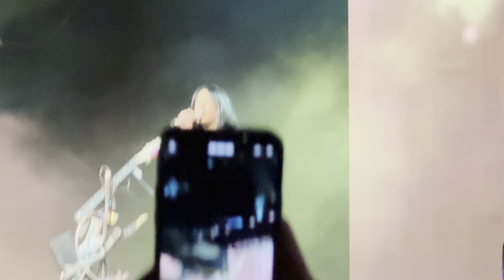Willow wait a minute live at coachella 2023 willow smith live willow smith coachella willow live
Willow wait a minute live at coachella 2023
WILLOW LIVE
WILLOW SMITH LIVE
WILLOW COACHELLA
WILLOW SMITH COACHELLA